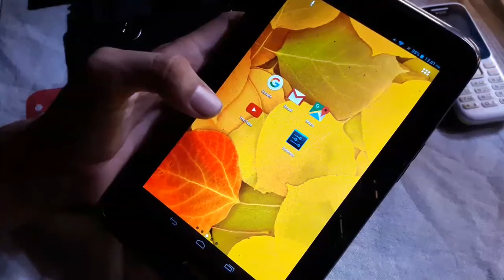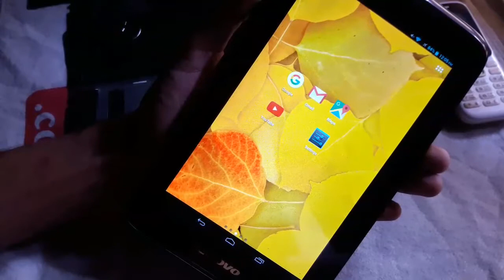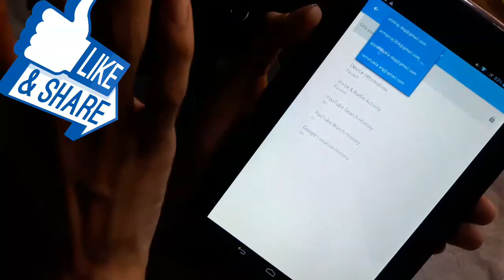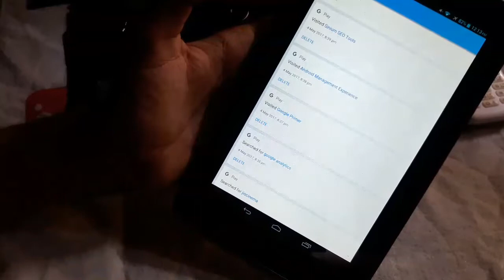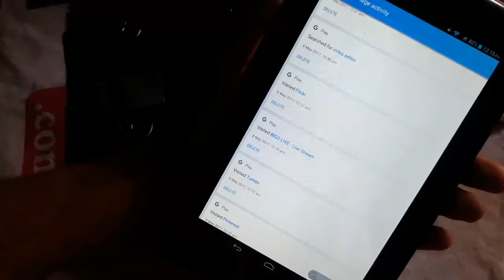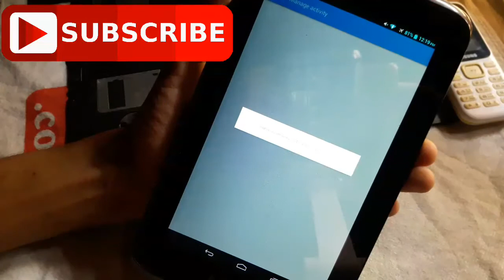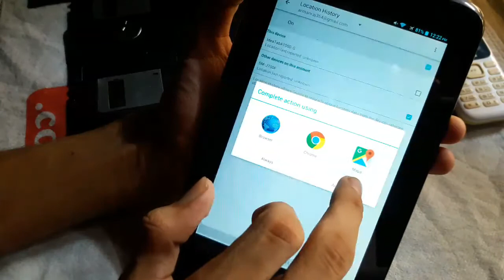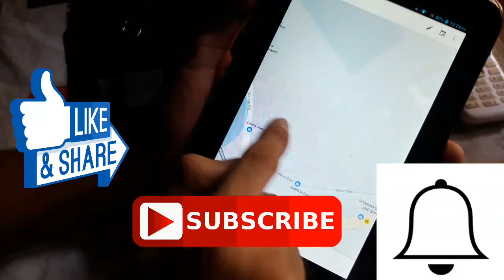How To Know What is Your GF/BF Doing On Her/His Mobile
Click on This Link For More Technical Video:-

How To Know What is Your Friend Doing On His Mobile | How To Track Location Anyone | Track Current Location | Track Android Phone Location | How To Know What is Your Friend Watching On YouTube | How To What is Your Friend Searching On Google | Track Your Friend Location | Find Your Friend Location

                                                      JAI HIND